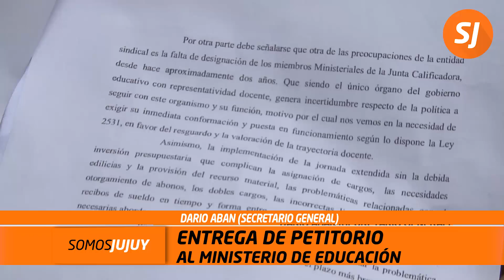En medio de críticas, los docentes realizaron su primera jornada de paro